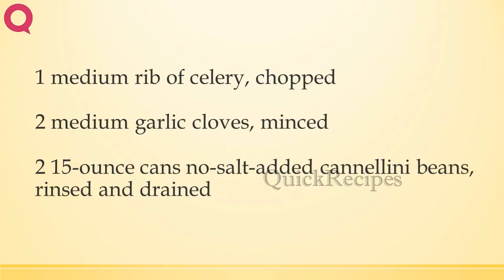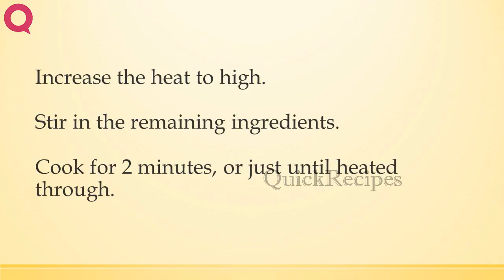White Bean and Spinach Soup